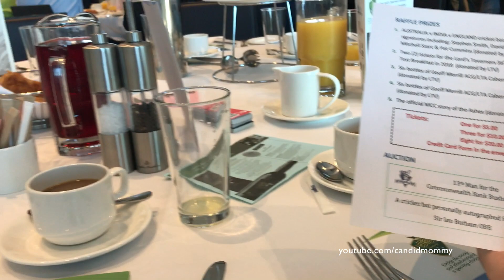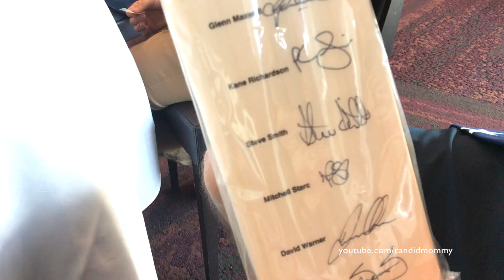Boxing Day 2017 | Ashes 2017 Boxing Day Test | Melbourne, Australia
Something to add, there was a raffle fundraiser that we bought tickets for. The only prize he was hoping to win was a cricket bat signed by the entire Australian cricket team, and luckily enough, he did!  First prize given away... I wish I had captured the shock on his face when they said his name.

Facebook.com/CandidMommy